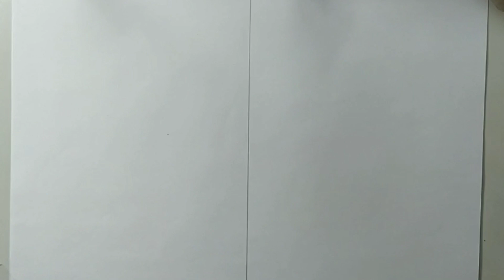DOs & DON'Ts: How to Draw Realistic Eyes Easy Step By step- Art Drawing Tutorial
Hello everyone I am here with my new drawing tutorial on DOs & DON'Ts in how to draw realistic eyes in easy way and step by step. Thia is art Drawing tutorial that how u can improve your drawings. Here we will discuss about how a beginner approach result and how an artist. For watch it carefully. The tutorial is for beginners and in hindi language as well. So thanks alot. Few similar kind of videos are already exists in YouTube but in english language so many of my subscribers requested me to make a tutorial in Hindi of similar kind so i made it. I made it in my own way. Thanks alot.